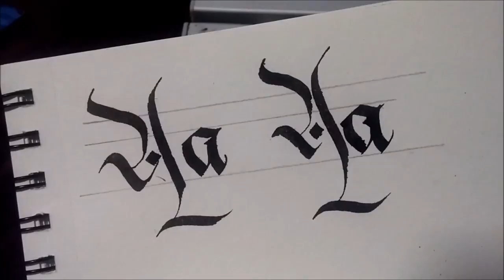Fraktur A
Calligraphy video - A